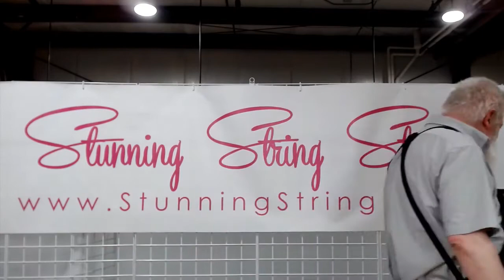Stunning Mon"dyes" Episode #58 | Colorway Creation with Master Yarn Dyer Tom Garland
Join us each week as master dyer Tom creates an all-new yarn colorway while our community gathers for an afternoon chat about yarn, sports, pets, and life in general! Episodes stream live on Facebook Mondays at 2pm CST and replay here on Youtube later in the week. Today's creation was inspired by one of our favorite soothing knits, Color Dispersion!

Each colorway creation makes its grand debut later in the week on our Stunning To-Dye-For Friday live sales at 2pm CST over on FB. Not on social media? No problem. By downloading the Stunning String app on Apple or Android, you'll receive a push notification each week with our sales, specials, and new skein debuts!